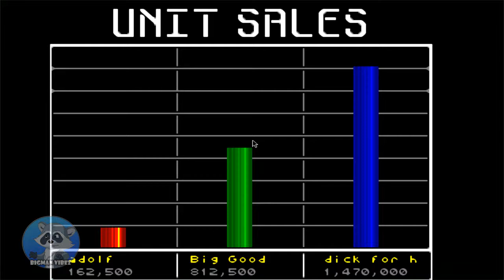Big Business - Adolf Pencil Factory [Part 1]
What could only be described as 'Most Realistic Business Simulator to Date'.
Big Business.. Big Fun.